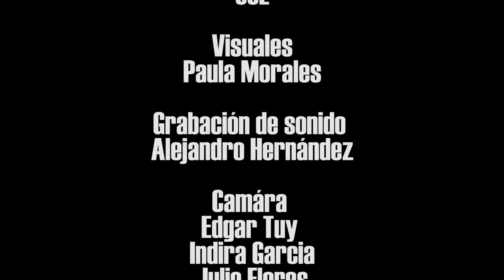Pachamama (en vivo) - Rebeca Lane en Aves Raras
Presentación oficial del disco Alma Mestiza en Ciudad de Guatemala - 31 de agosto 2016 en el Ciclo Aves Raras cantautores al desnudo del CCE/G

Visuales: Paula Morales
Grabación de sonido: Alejandro Hernández
Cámara: Edgar Tuy, Indira García, Julio Flores
Asistente de edición: Edgar Tuy
Edición: Pepe Orozco
Zanate Mojado Films 2016